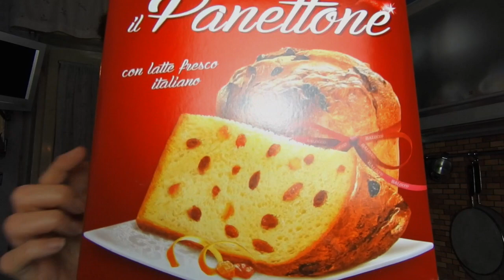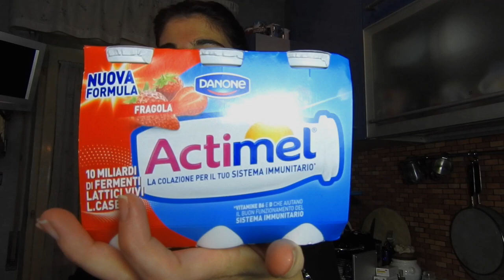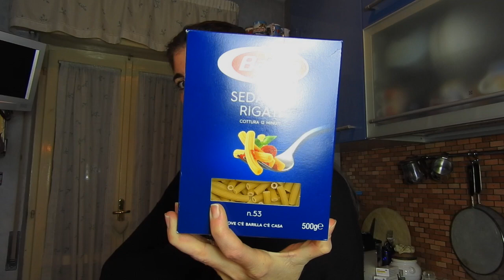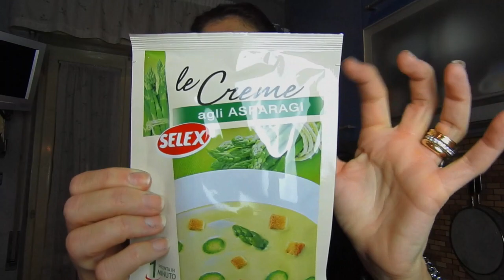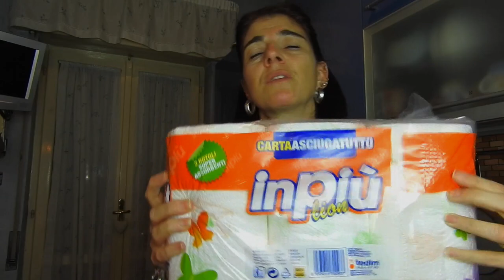SVUOTA LA SPESA. Basterà fino a Natale??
Ciao Ragazze! Iniziamo insieme la settimana con un video un pò diverso dal solito! Spero vi piaccia! Fatemi spaere cosa ne pensate e mi raccomando pollice in su se volete vederne altri!

Manuela Rodriquez
Napoli